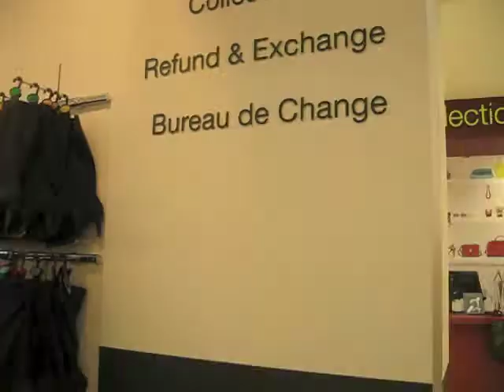Italy Day 1 | My First Vlog & Arriving in Pisa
I'm so excited to publish my first ever vlog! Please excuse the wobbly camera work, I'm still learning :) Join me on day 1 of my travels to Italy!